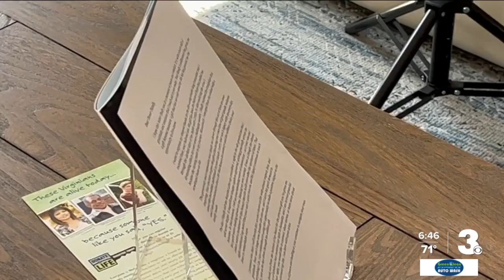A Survivor's Story: COVID-19 ravaged his lungs, then a transplant saved his life